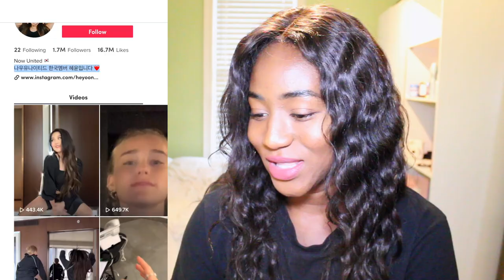Canadian Reacting to Now United Korean Member Heyoon Jeong TikToks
Here I am reacting to Now United's Korean Member Heyoon Jeong TikToks. I have also reacted to other Now United member's TikTok like Any Gabrielly TikToks, Josh Beauchamp TikToks, Noah Urrea TikToks, Sina Deinert TikToks, and Now United's official TikTok account as well. Which Now United member's TikTok should I look at next?

Leave a Like by clicking the thumbs up button if you enjoyed this video!

What I Use to Film:
Canon Rebel T5i
128GB Sd Card
LED Lights
Ring Light
Apple Macbook Pro 15 inch Space Grey
Macbook Pro HyperDrive USB C Adapter
Camera Tripod
Phone Tripod
Canon EOS T5i Extra Batteries
Lavalier Microphone